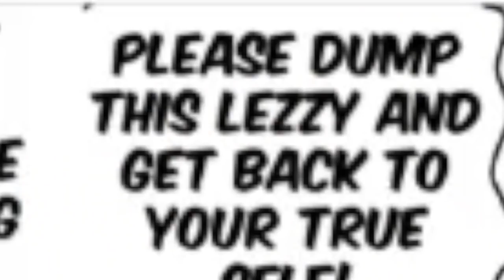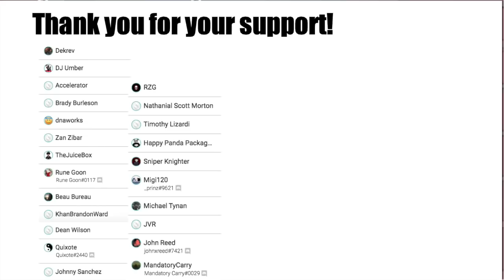Fanfiction Friday: Born to be Alive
This is a huge pain reading on deviantart. How do you people do this? XD